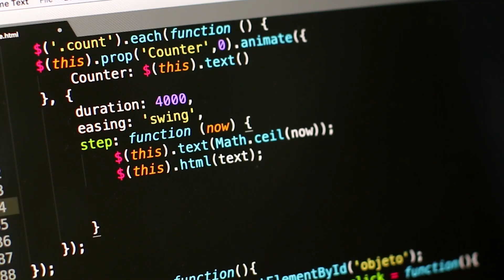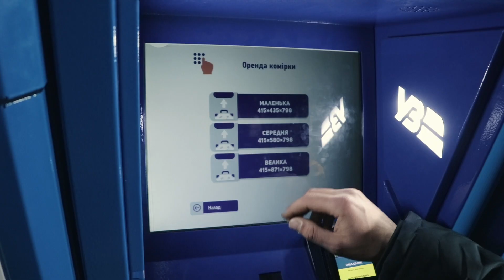Progettazione e ingegneria | Creazione, fabbricazione di dispositivi e meccanismi complessi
Creazione, produzione di dispositivi e meccanismi complessi da MVK-MASH:
- Progetteremo il corpo di un dispositivo complesso;
- Svilupperemo un sistema di alimentazione e quadri di controllo;
- Scriveremo un software, un'applicazione mobile e creeremo un'API;
- Realizzeremo un prototipo e imposteremo la produzione di massa.

Manufacturing enterprise of
Smart Lockers MVK

st. Solomenskaya 3, Ukraine, Kyiv